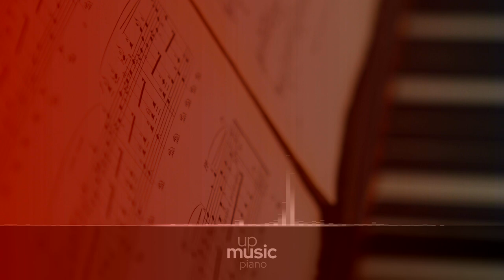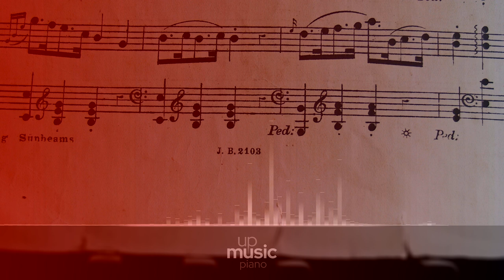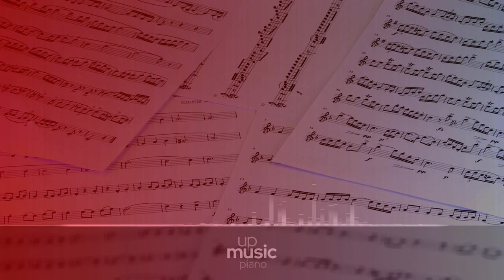Beethoven - Sonata No.23 in F minor, Op.57 - Complete Performance ∙ upmusic ∙ piano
Beethoven Piano Sonata no. 23 in F minor 'Appassionata', Op. 57

Beethoven's Piano Sonata no. 23 in F minor, Op. 57, colloquially known as the Appassionata, is considered one of the great piano sonatas of his middle period. It was composed during 1803-6, published in 1807, and dedicated to Count Franz von Brunswick. The nickname was coined in 1838 by the publisher of the four-hand arrangement. The Appassionata was considered by Beethoven to be his finest piano sonata until the Hammerklavier, describing it as a ''brilliantly executed display of emotion and music". An average performance of all three movements of the Appassionata sonata lasts about 23 minutes.

Difficulty Level: hard
Average Duration: 23min
Composer: Ludwig van Beethoven
Form: Sonata
Key: F Minor
Instrument: Piano
Period: Romantic